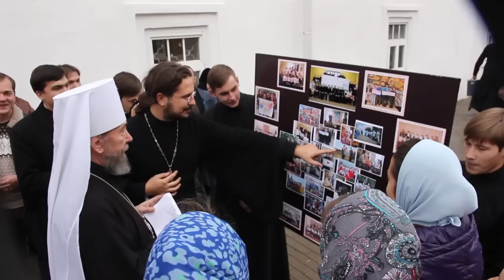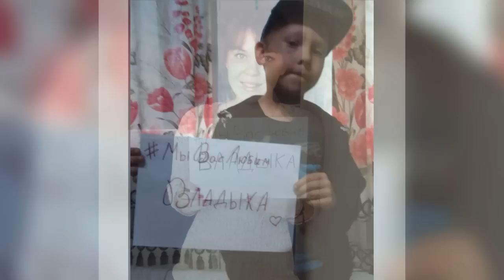Фильм о владыке Анастасии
Этот фильм, который мы сделали всем миром, основан на реальных историях о нашем Владыке Анастасии, рассказанных священнослужителями и прихожанами, детьми и взрослыми. Эти истории грустные, смешные, поучительные, трогательные, но самое главное — они настоящие. Конечно, в фильм не вошли все воспоминания, но он вместил в себя уважение, почтение и любовь. И поверьте, наша с Вами история, Владыка, не заканчивается!